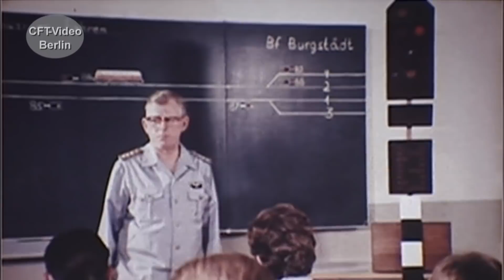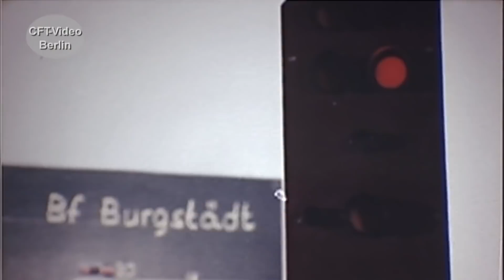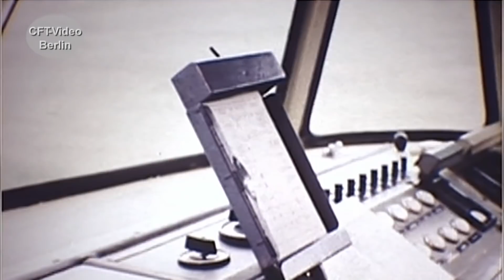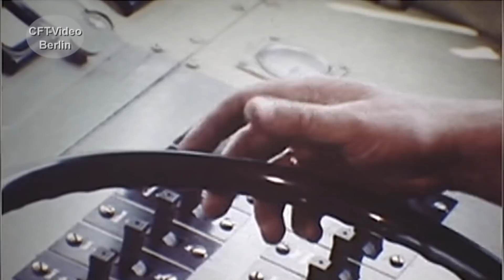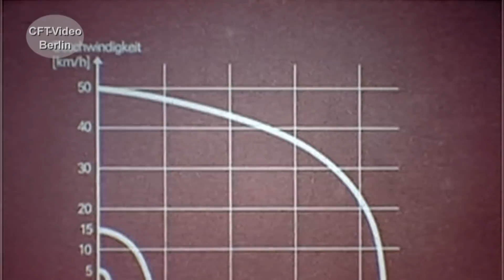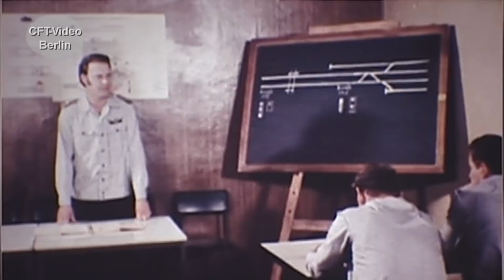Reichsbahn Lehrfilm Signalkunde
Auch bei der Reichsbahn in der ehemaligen DDR, wird den siebziger und achtziger Jahren die Zugsicherungstechnik modernisiert. Damals moderne Drucktastenstellwerke ersetzen vielerorts die alten Hebelstellwerke. In einem Reichsbahn-Lehrfilm werden Lokführer geschult. Viel Spaß beim Anschauen. Hier mehr